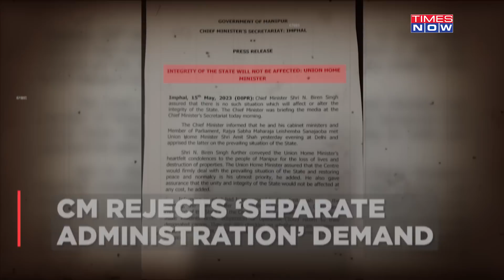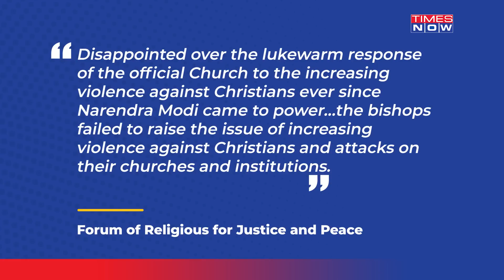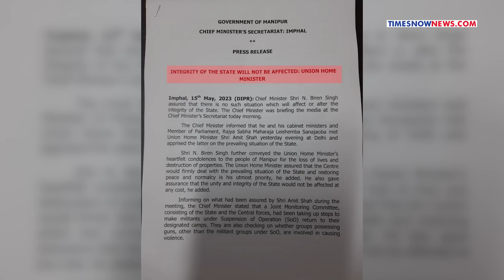Fresh Manipur Tensions: CM Rejects MLAs’ Demand, Catholic Group Seeks Church’s 'Intervention'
Tensions are on the rise in Manipur once again. After CM Biren Singh briefed Home Minister Amit Shah about the situation in the state, he has dismissed the demand of Kuki MLAs for a 'separate administration'. Meanwhile, a Catholic forum has written to the Church seeking intervention. Watch the video to find out more.